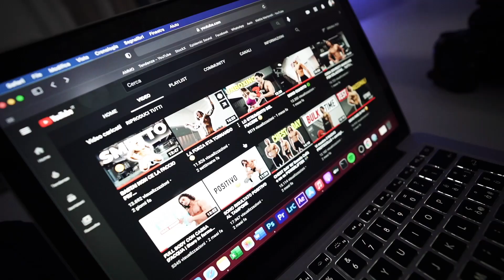CUT 2022 EP. 7 - La condizione sta arrivando ...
Sono cambiate tante cose, in questo video ve ne parlo un po', purtroppo ci sta sbagliare, l'importante è trovare una soluzione al momento opportuno, ho fatto una scelta che spero mi possa aiutare nel mio percorso agonistico 👍🏼